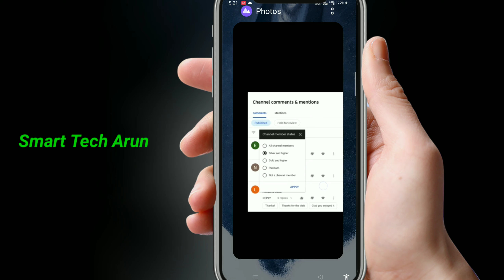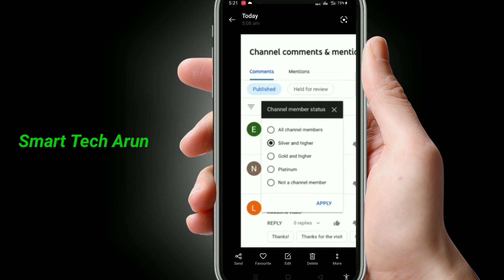youtube membership new update | youtube new update 2021| 1 YouTube update member today 2021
Ami joto gulo video banaychi kono tate ( not promotion not sponsorship ) kori ni ami play store theke app review video kre sekhan theke video bania screen recording kre video banay technicalyogi manojdey youtube membership new update | youtube new update 2021| 1 YouTube update member today 2021

  About this video --  youtube membership new update | youtube new update 2021| 1 YouTube update member today 2021

Captions Time : -

0:00 - into

         like_comment_share__subscribe
subscribe_my_channel_like_share_commen